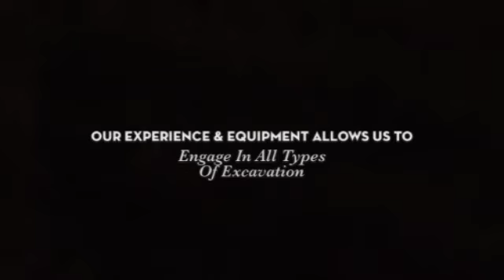Premier Earth Works LLC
Excavating contractor , Septic systems, snow plowing, land clearing, water line, sewer line, retaining walls, rock walls, landscaping